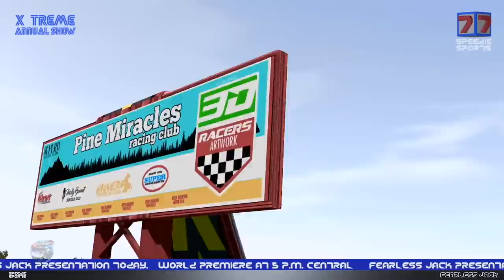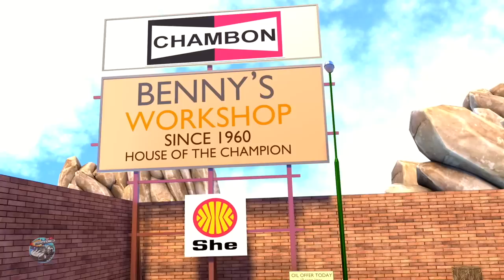Bingo Song | Speedies Car Cartoons For Kids | Videos For Babies